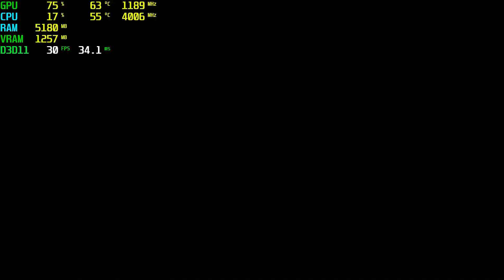Hello Neighbor GTX 750 Tİ - 1080p Ultra,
⏱ Timestamps ⏱
Start 0:00
1080p Ultra: 0:05

🔧SPECS🔧
◾️SSD1:Hikvision 240GB
◾️SSD2:Patriot 1TB (Games installed)